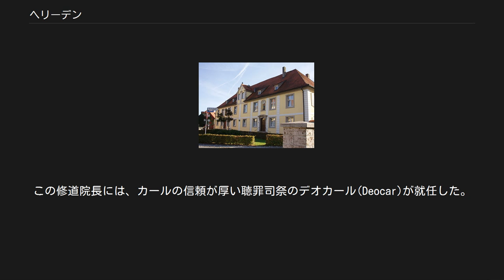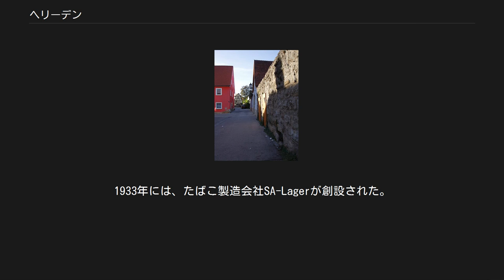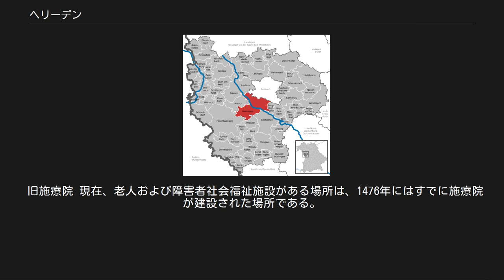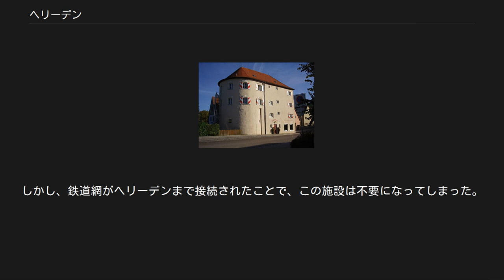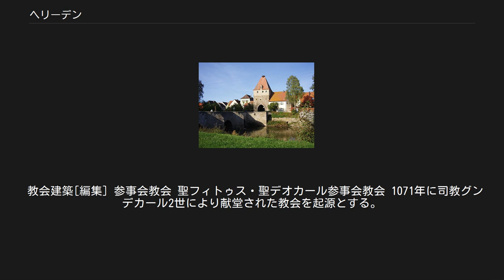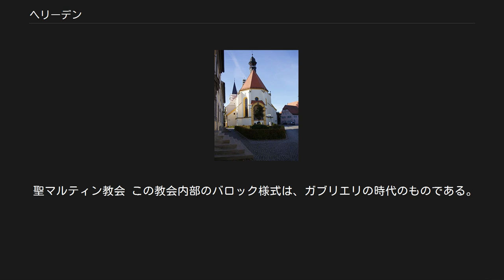ヘリーデン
ヘリーデン (Herrieden) は、ドイツ連邦共和国バイエルン州ミッテルフランケンのアンスバッハ郡に属す郡所属市。
 ヘリーデンは、アルトミュール川上流域、ローテンブルク・オプ・デア・タウバー - フォイヒトヴァンゲン - ディンケルスビュール - グンツェンハウゼン - アンスバッハの5都市の中心に位置する。
 この街は、ニュルンベルク大都市圏に含まれる。
 782年、フランケンの荘園領主カドルト (Cadolt) が、現在の我らが聖母教会のある辺りにベネディクト派の修道院を創設し、フランク王カールに寄進した。
この修道院長には、カールの信頼が厚い聴罪司祭のデオカール(Deocar)が就任した。
デオカールは、この地のキリスト教化に指導的役割を負った。
この修道院は、単に名高い古い修道院であるに留まらず、一方はアルトミュール川の水運路に面し、もう一方をドウナヴェルト - フュルト間の通商路に面するという交通の要衝に位置してもいた。
だが、この修道院は、その作業の多くを近隣地域の開墾に費やした。
町の名前の語源は "Hasareod"で、これは荒れ地を開墾・開拓するという意味であり、この事実は修道士らの主な使命が土地の開墾にあったことをよく示している。
その後、地名は "Hasareod"、次いで "Herrenried"と変化し、近代になって "Herrieden"という名になった。
 791年にはすでに、修道院は広範な土地を有しており、現在は友好都市になっているメルクや、同じくニーダーエステライヒのグリュンツやピーラハもこれに含まれた。
793年には、カール大帝がヘリーデンのデオカールの元へ訪れた。
796年にデオカールとある修道士との間で争いが起き、カール大帝時代の最も重要な神学者であるアルクィンが裁定に入った。
数年後、デオカールはカール大帝の使者としてたびたび登場する。
 802年、デュースブルクはヘリーデンの修道院に年貢を納めることが義務づけられた。
863年、修道院長ルイペルト・フォン・ヘリーデンがマインツ大司教に就任した。
彼は、865年のシャルル禿頭王とルートヴィヒ・ドイツ人王との約定に証人として立ち会った。
870年、彼はついには、帝国の宮廷司祭長ならびに尚書局長官に就任した。
887年、彼はヘリーデンからエルヴァンゲンに移った。
 888年、この修道院は司教座聖堂参事会に変容し、司教座教会首席司祭、すなわちアイヒシュテット司教に従属する立場となった。
司教座教会に付属する最も古い建物はこの時代のものである。
 ヘリーデンの市壁の遺構 10世紀、ヘリーデンは度重なるハンガリー人の来襲に悩まされていた。
このため、町の防衛施設の建設が始まった。
1122年には、ヘリーデンの城に関する文献上の記録が初めて登場し、市を取り囲む城壁もこの時代に遡る。
1230年にヘリーデンは都市権を授けられた。
しかし、1305年の火事により街は壊滅的な被害を受け、さらに1316年にはルートヴィヒ・フォン・バイエルンの攻撃の標的となった。
これにより街の大部分が破壊された。
 1358年、ヘリーデンの司教座聖堂参事会は、皇帝カール4世から、金箔の聖体顕示台と聖ファイトの聖遺物および皇帝の保護状を授けられた。
これらは、現在も教会内に保存され見ることができる。
 1470年にヤーコプ・フッガーが神学校の学生となった。
 1490年、2度の火事が広範囲の破壊をもたらした。
 1633年にスウェーデン軍が来襲し、多くの犠牲がでた。
 1703年および1704年、ヘリーデンはアイヒシュテット司教の行政府が置かれた。
1792年から1806年までヘリーデンはプロイセン領となり、その後バイエルン領となった。
 1903年にヘリーデンに鉄道網が達し、1918年にはマルクト広場が舗装された。
1933年には、たばこ製造会社SA-Lagerが創設された。
 1960年代になると、アンスバッハ - ベヒホーフェン間の鉄道の、まずは旅客輸送が、ついで鉄道路線自体が休止された。
採算が採れなかったこの路線は、後に撤去されてしまった。
 市議会は21議席からなる。
 赤地に、まっすぐに座った金のウサギ。
その前足で銀の司教杖をもっている。
 世俗建築[編集] コウノトリの塔とアルトミュール橋 コウノトリの塔 (Storchenturm) コウ...